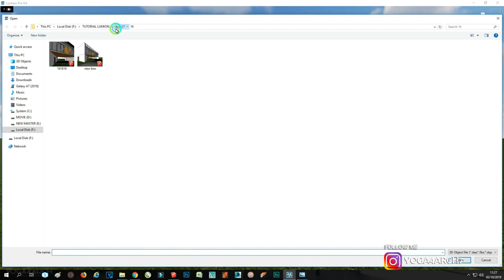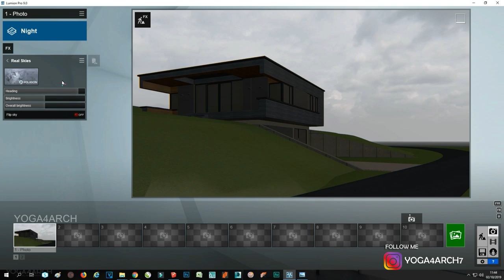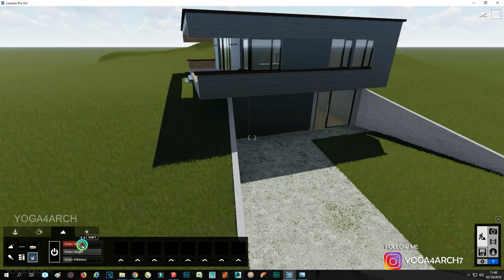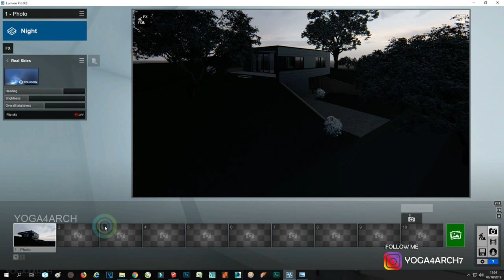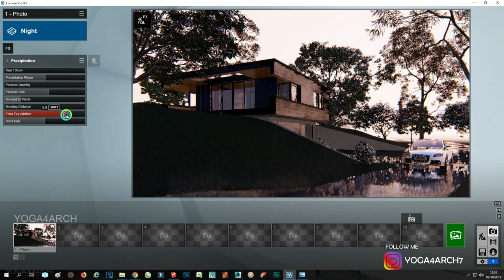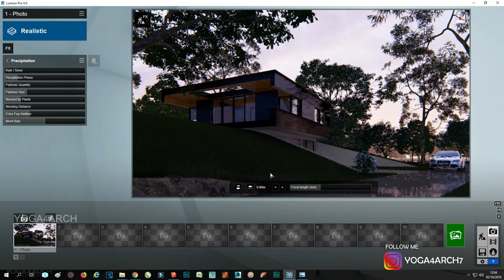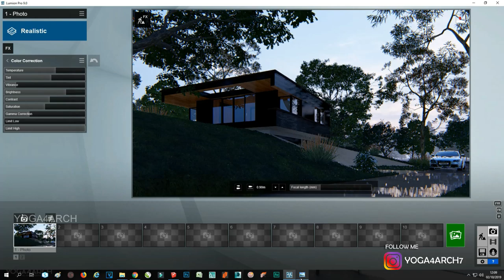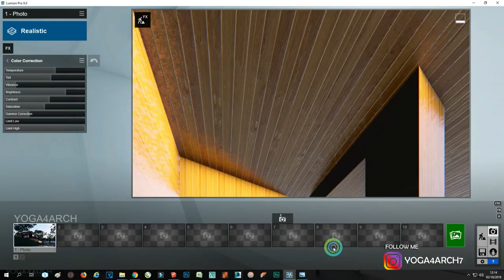LUMION 9 RENDERING EXPERT SERIES#3 BOX HOUSE 1/2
MY RIG/PC: INTEL I9 9900K RAM TRIDENTZ 32 GB VGA GTX 1080 TI 11GB

Please donate to patrons just $1 or more per month you can download more 3dmodel and more :)